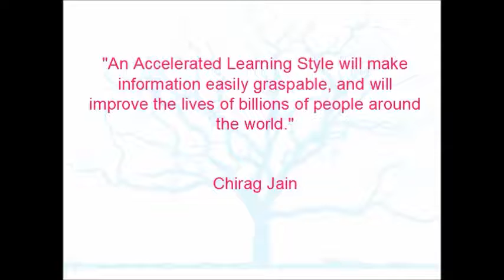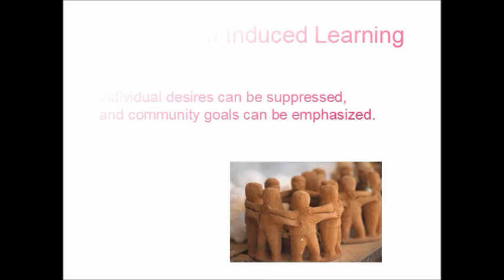Accelerated Learning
Google Science Fair Project